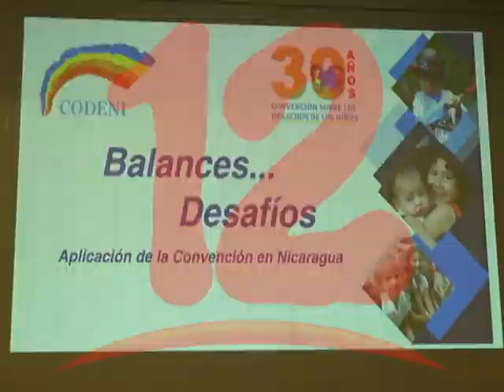CODENI CONMEMORA 30 ANIVERSARIO DE LA CONVENCIÓN SOBRE LOS DERECHOS DE NIÑO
CODENI conmemora 30 aniversario de la convención sobre los derechos del niño.